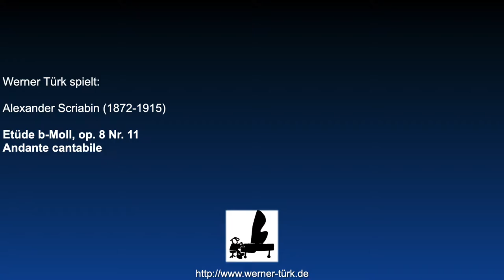Werner Türk, Klavier - Alexander Scriabin, Etüde b-Moll, op. 8 Nr. 11, Andante cantabile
Etüde b-Moll, op. 8 Nr. 11
- Andante cantabile